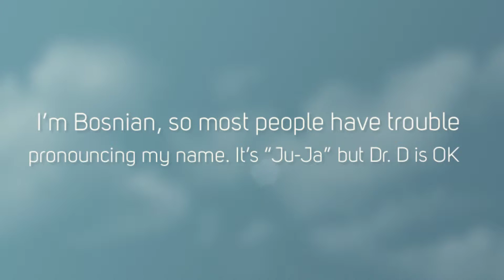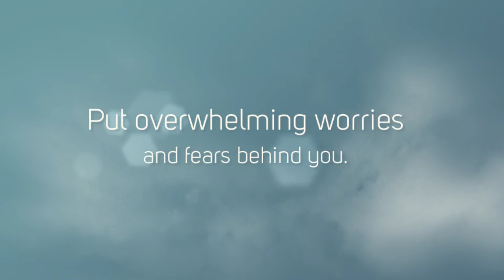Behavior Disorder Treatment Chicago Ill Instit of Integrative Mental Health ADHD Depression Anxiety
Behavior Disorder Treatment Chicago Ill Instit of Integrative Mental Health ADHD Depression Anxiety Illinois Institute for Integrative Mental Health Chicago, Behavior-Focusing Disorder, Top Psychiatry Services
Illinois Institute for Integrative Mental Health- 400 N. Michigan, Suite 810 & 4770 N. Lincoln, Suite 7 Chicago Feel Fine Fast. Treating young and middle-aged professionals and college students with adult ADHD, depression and anxiety. ADHD, depression and anxiety don’t have to rule your life. Hello, I’m Dr. Eldin Dzudza Psychiatrist in private practice in Chicago with the Illinois Institute for Integrative Mental Health. I’m Bosnian so most people have trouble pronouncing my name. It’s “Ju-Ja”, but everyone calls me Dr. D. My office hours are very flexible to accommodate your busy schedule. I normally see new patients within 2-3 days. For existing patients with urgent needs, I can often get you in on short notice for 10-15 minutes during lunch hours or before or after work. I also work with patients virtually. I look forward to working with you I earned my medical degree at the University of Sarajevo School of Medicine. I emigrated to the U.S. in 1995 and finished my residency in Psychiatry at the University Of Illinois at Chicago in 2001 where I am currently a Clinical Assistant Professor. That same year, I opened my private practice. I am Board Certified in Psychiatry and am a Diplomate, American Board of Psychiatry and Neurology. In both my private practice and at numerous outpatient mental health clinics, I use contemporary virtual tools to deliver the most appropriate treatment and solutions to my patients.